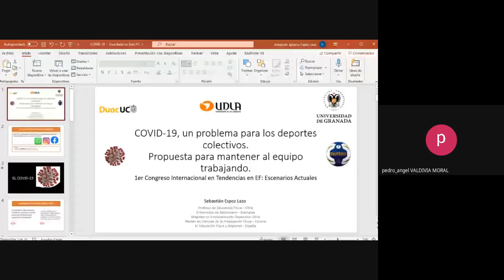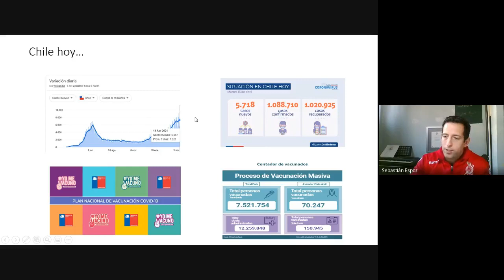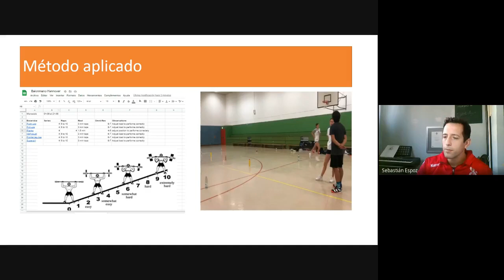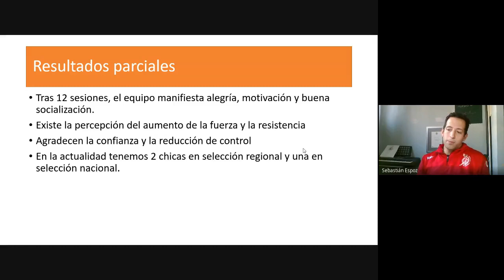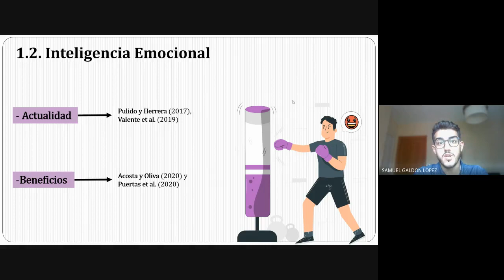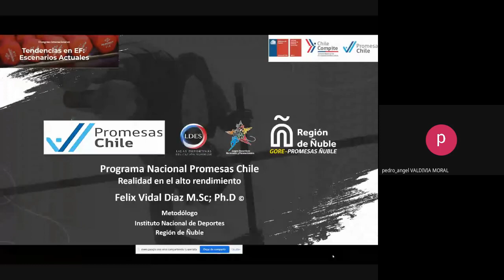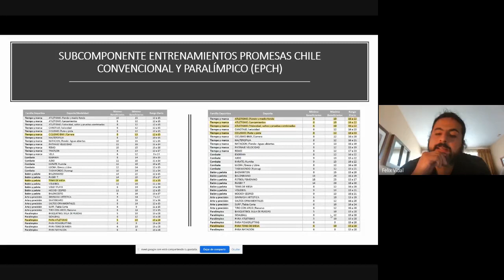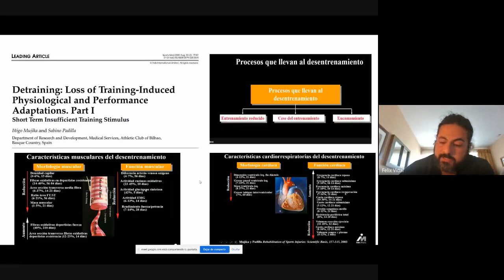Deporte y actividad física